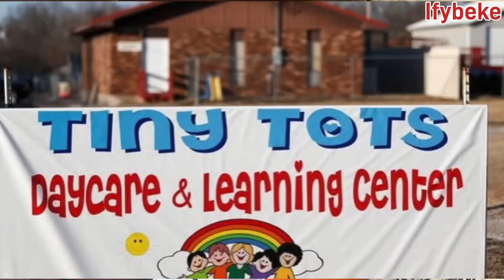3 Creative Business ideas for NURSING Mothers and Housewives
Are you a nursing mother or housewife looking for ways to earn extra money while taking care of your family? In this video, we'll explore three creative ideas that could help you earn money from home. Whether you're looking for a side hustle or a full-time business, these ideas could help you generate income while taking care of your family's needs.